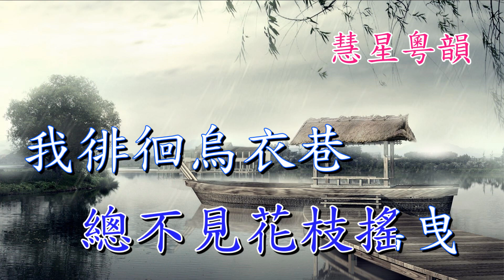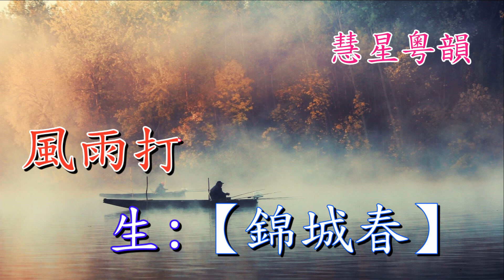煙籠寒水月籠紗 純音樂